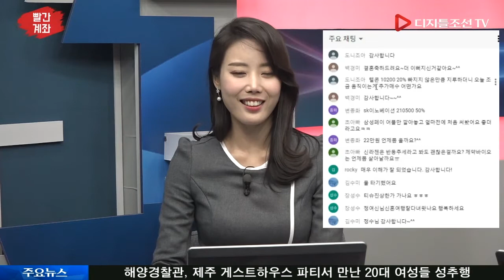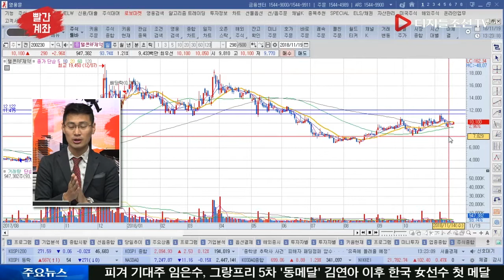이정수 전문가의 오늘의 빨간 맛_텔콘RF제약(200230)